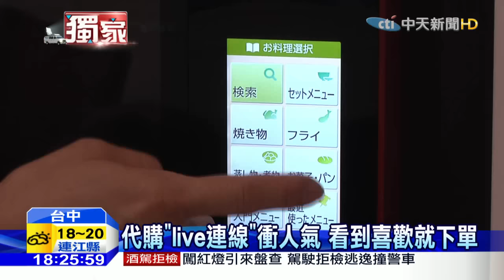20151201中天新聞 代購「live連線」衝人氣 看到喜歡就下單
過去的網拍代購，大多是賣家從國外進貨，固定數量和選項，但現在通訊軟體發達，出國代購也能零時差！賣家出國前會先預告血拚行程，逛到哪裡買到哪裡，通訊群組po照片和影片，讓買家隨時下單，彷彿自己也在國外逛街一樣，但賣家說，做代購利潤其實不高，都是為了衝人氣，讓消費者保持新鮮感。